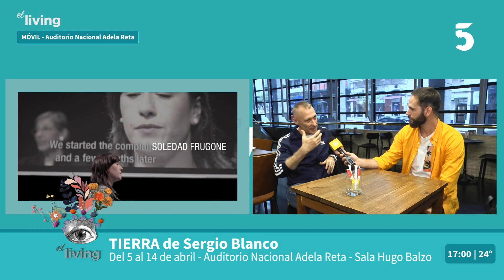Entrevistamos al dramaturgo y director teatral, Sergio Blanco para hablar de la obra Tierra